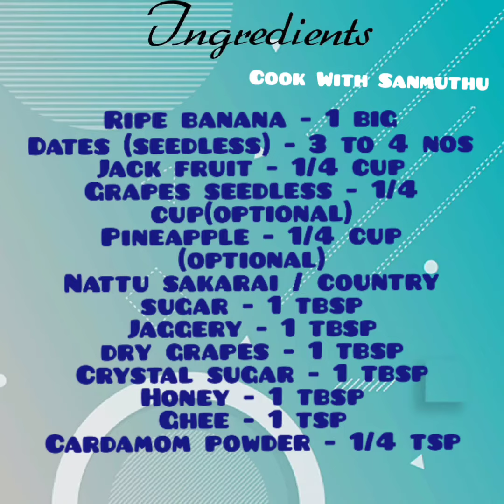Panchamirtham Recipe in Tamil/ Homemade Temple Style Palani Panchamrut Recipe/ பஞ்சாமிர்தம்